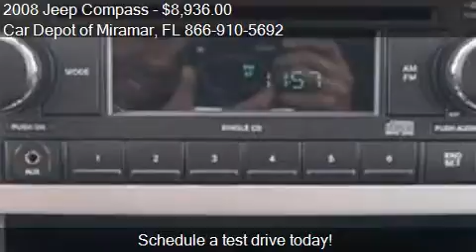2008 Jeep Compass for sale in Miramar, FL 33023 at the Car D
This 2008 Jeep Compass is for sale in Miramar, FL 33023 at Car Depot of Miramar.
Engine: I4 2.4L I4
Transmission: Not Specified
Color: Unspecified
Mileage: 53683
Contact Car Depot of Miramar 3530 S STATE ROAD 7 Miramar, FL 33023 to test drive this 2008 Jeep Compass  today.